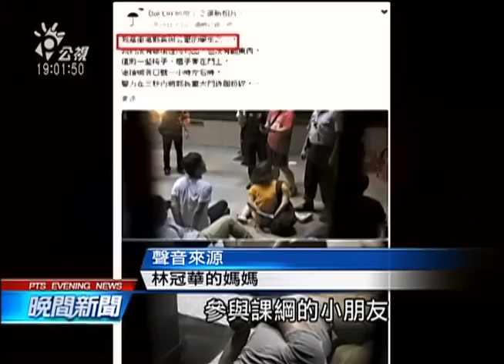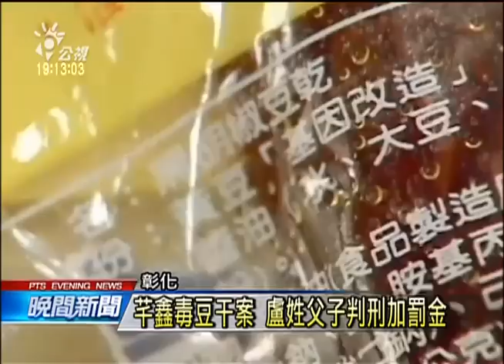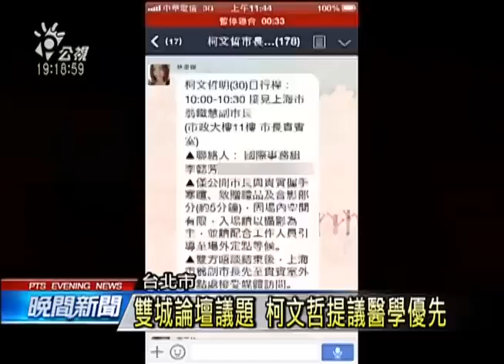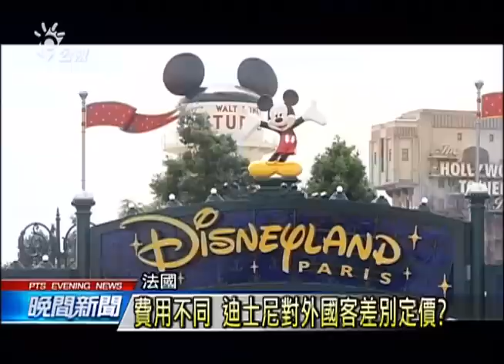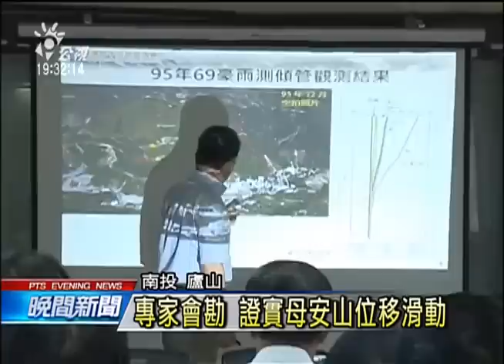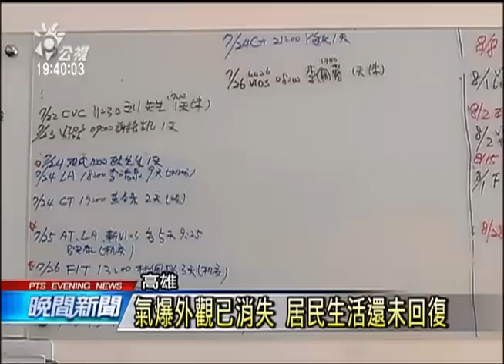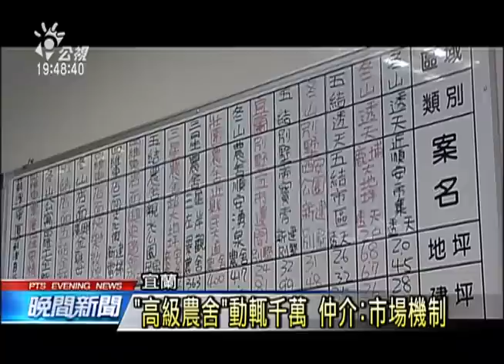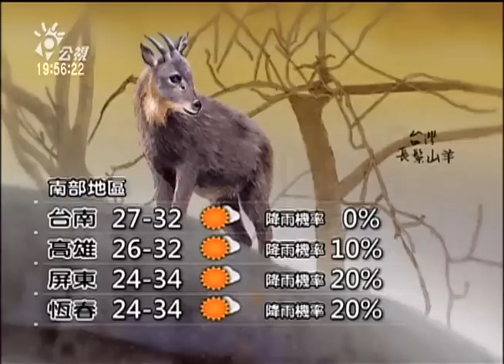20150730 公視晚間新聞